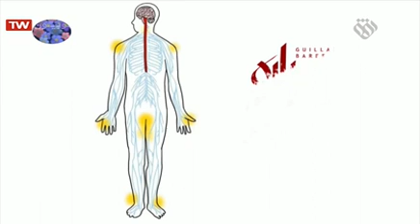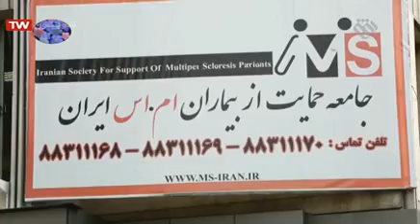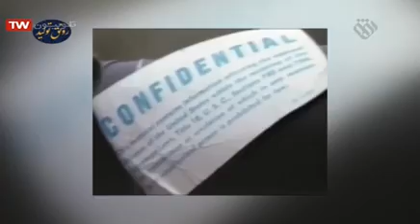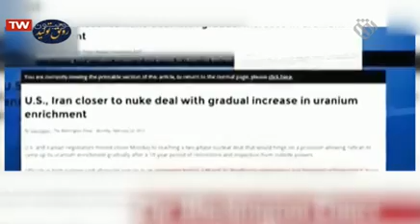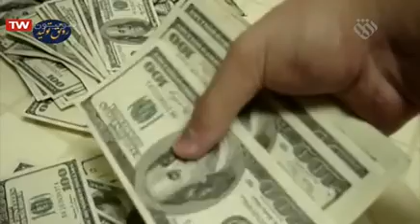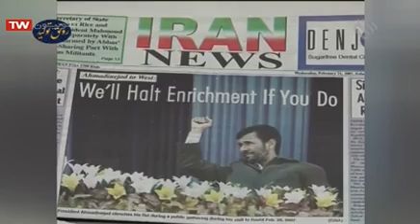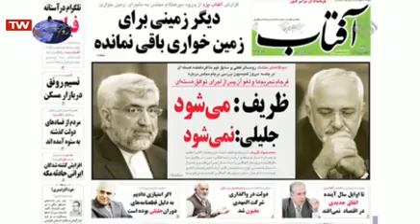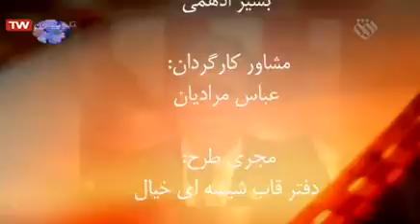مستند | گیلن باره (برسی تاثیرات غائله سال ٨٨ در وضعیت اقتصادی)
این مستند به تبعات اقتصادی حوادث سال ٨٨ و اجماع جهانی برای اعمال تحریم ها علیه ایران می پردازد و روایتی از وضع تحریم ها علیه ایران از سال ١٣٥٨ تا ١٣٨٨ را شامل می شود.